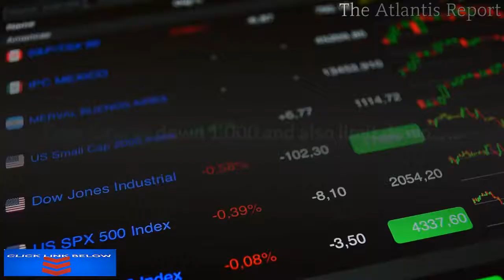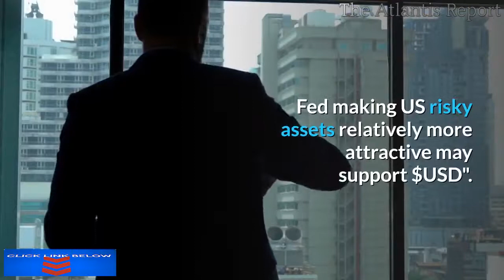Fed Disaster S&P Futures Crash, Halted Limit Down; Gold, Treasuries Soar After Historic Fed Panic